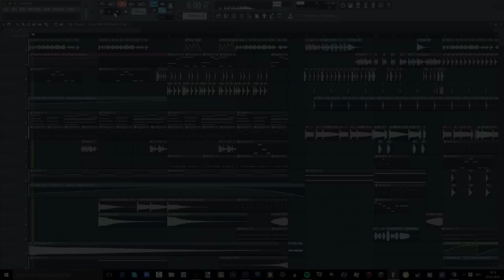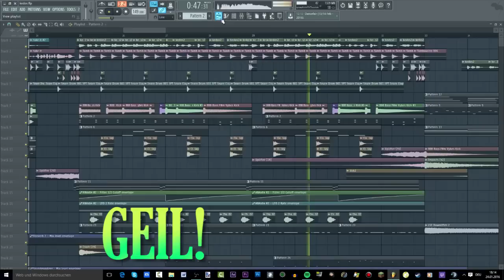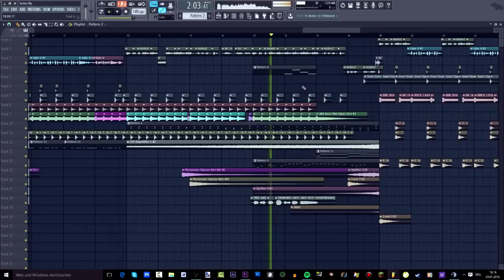Kedos feat. GermanLetsPlay - Isengard (by OliverMusik)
Informationen zum Musikprogramm:

Name: FL Studio (Fruity Loops Studio)
Version: 12.2
Hersteller: Image-Line